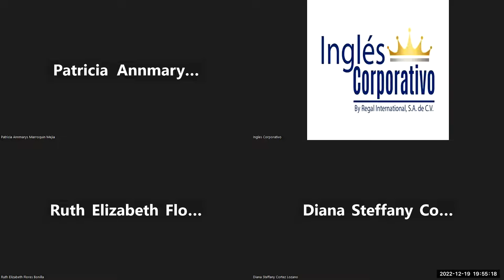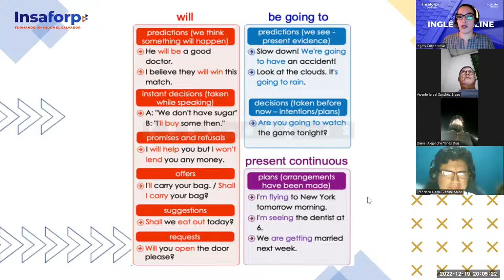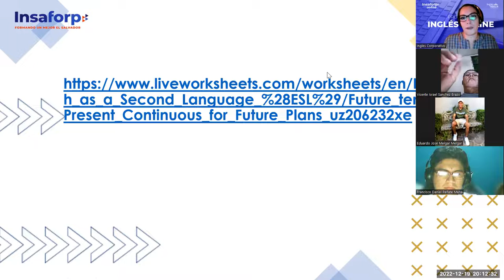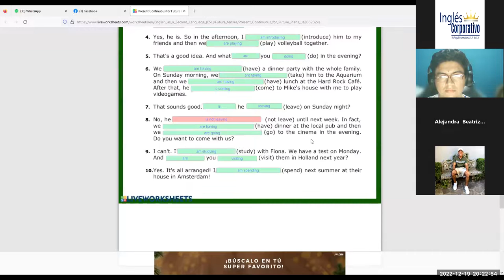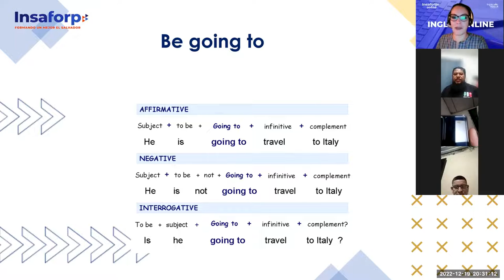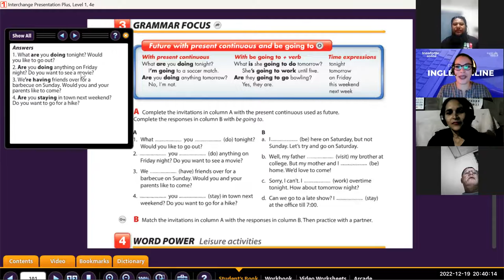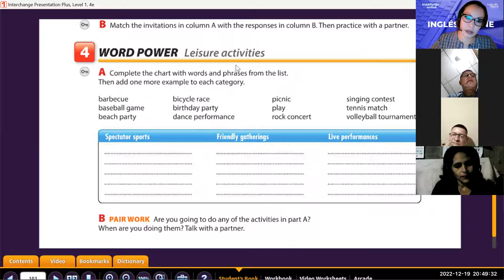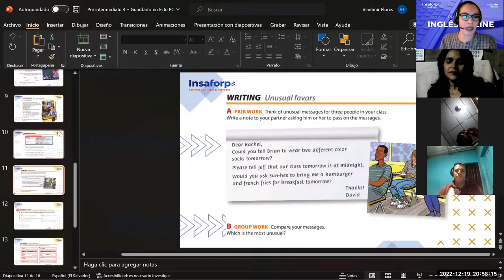Inglés Corporativo-Dic 19 2022 Future tense review